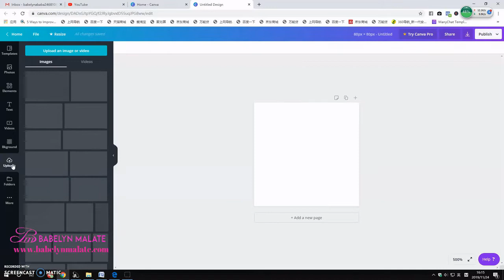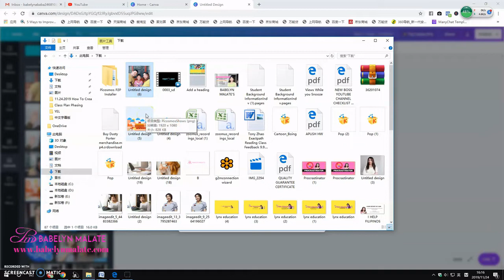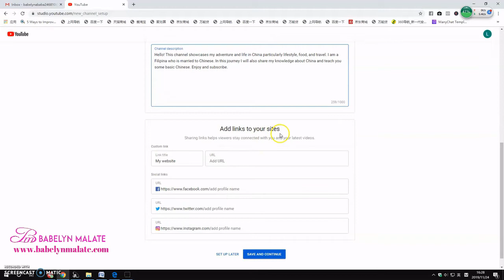YouTube Tutorial Tagalog | Step 3 Paano Gumawa ng YouTube Channel Profile Picture and Description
YouTube Tutorial | Paano Gumawa ng YouTube Channel Profile Picture and Description | Step 3. Ito ay isa sa mga steps sa playlist about How to Create YouTube Channel Tagalog. In this video, tuturuan ko kayo kung paano gumawa ng profile picture at maglagay ng description sa channel nyo. This is Step 3 ng YouTube Channel Creation natin.

Ano sekreto ko para palaging healthy at malayo sa sakit?